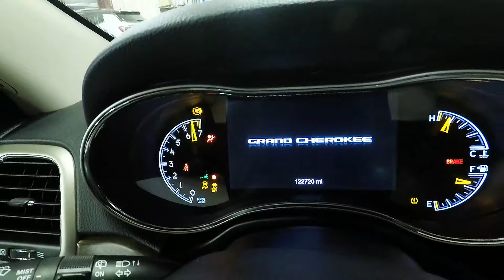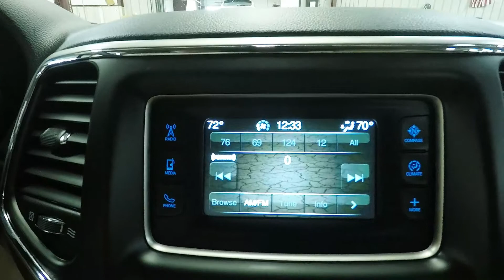2016 Billet Silver Jeep Grand Cherokee Laredo 4x4 SJ7190A Motor Inn Auto Group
Super clean, one owner, 2016 Billet Silver Jeep Grand Cherokee Laredo 4x4!

On the outside, this Jeep Grand Cherokee Laredo 4x4 comes with premium wheels and tires, keyless entry, back up camera, the popular billet silver color scheme, automatic headlights, Jeep's unmatched four wheel drive system, and the powerful 3.6l V6 motor.

The options continue on the inside with premium sport cloth seats, power windows and locks, leather wrapped steering wheel, steering wheel mounted controls, push button start, UConnect touch screen infotainment system, satellite radio, multiple USB and AUX inputs, bluetooth with streaming capabilities, and a flat folding 2nd row 60/40 split bench allow for maximum storage capacity.

To see more pictures of this one owner, super clean, 2016 Billet Silver Jeep Grand Cherokee Laredo 4x4, please visit our

Motor Inn Auto Group is family owned for over 75 years representing Buick, Chevrolet, Chrysler, Dodge, Ford, GMC, Jeep, Lincoln, Ram, and Toyota, in Carroll, Estherville, Spirit Lake and Okoboji with customers throughout the states of Iowa, South Dakota, Minnesota and Nebraska. Our stores provide our customers with certified automotive mechanical service, parts, tires, body shop, lease, car rental, vehicle financing, and sales with highly trained mechanics and sales representatives for both new and used vehicles with car, truck, SUV, and crossover options for all customers.